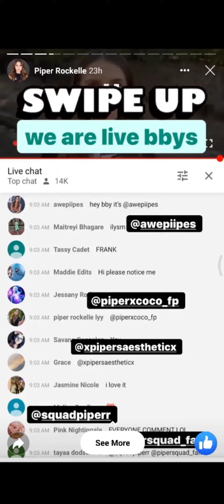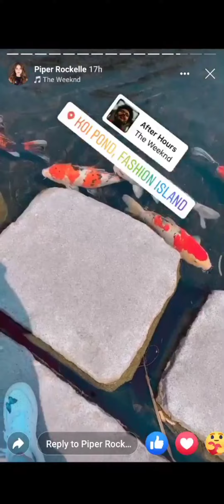Piper Rockelle (FB Page View Story)